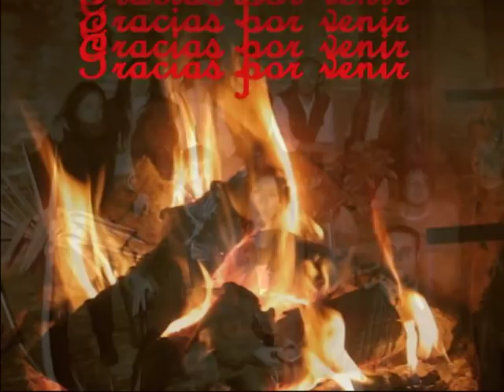INAUGURACIÓN CASA CURRO-6-1-2009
INAUGURACIÓN DEL PATIO FLAMENCO "CASA CURRO", FIESTA FLAMENCA DE REYES,ECHAMOS UN DIA FABULOSO, GRACIAS A TODOS POR ESTAR AHÍ, UN SALUDO.